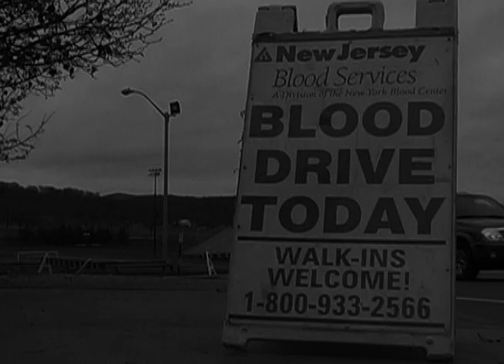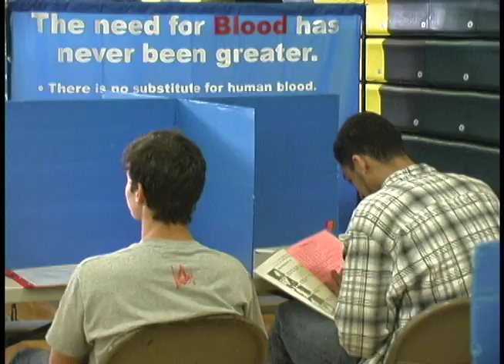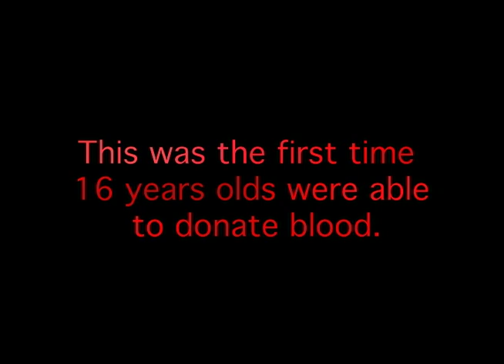Vintage Blood Drive 2009 NHHS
North Hunterdon  Vintage